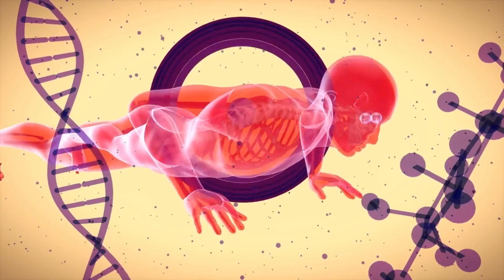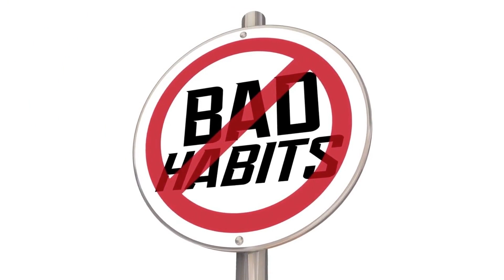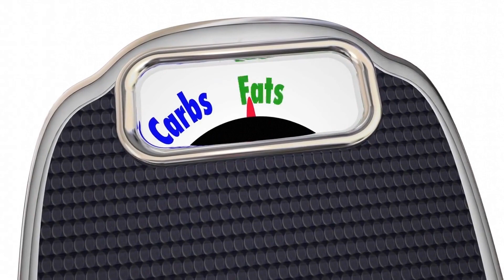7 Habits That Will Fix Your LIFE In 2023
What if you could fix your life in 2023 by following 7 simple habits?

It may seem impossible, but these 7 habits have the potential to change your life for the better. So whether you're looking to get in shape, make more money, or just be happier, watch this video and learn how to form these powerful habits!